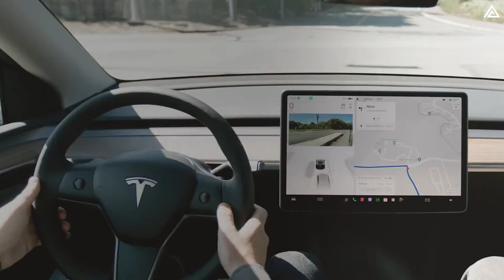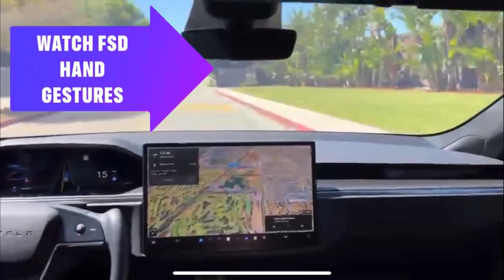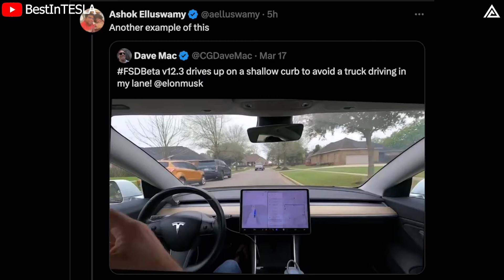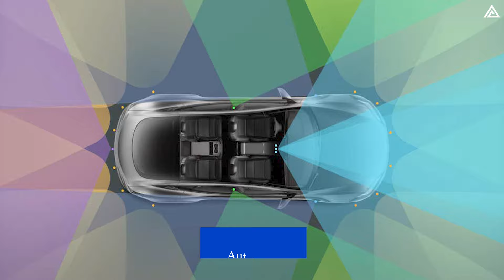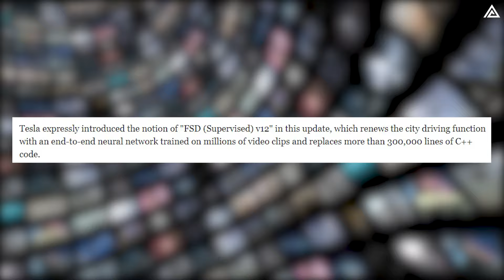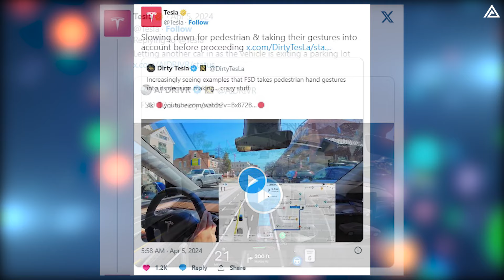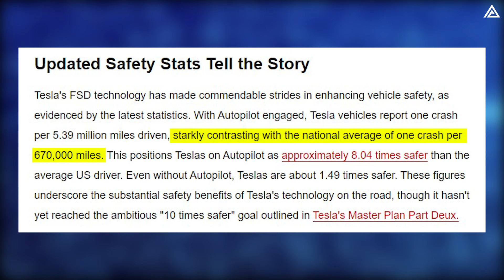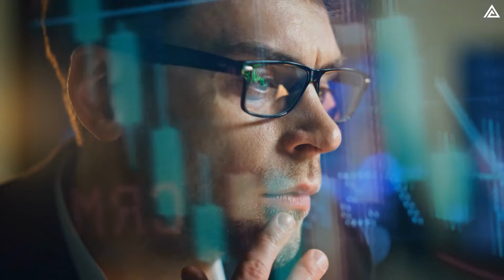Tesla Unveils LATEST Tech: Model 2 Project Redwood Behaving Like Humans! What Happened?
How Can Tesla's Investment in AI and Machine Learning Make the Model 2 Redwood Drive Like Humans? 01:02
How is Tesla Using AI to Revolutionize Autonomous Driving on Next-Gen EV like Model 2 Redwood? 03:02
How is Tesla's FSD Impacting the Future of the Auto Industry? 05:31
Today's breaking news unveils the latest leap forward in Tesla's autonomous driving technology with the rollout of their newest software update, "FSD (Supervised)". This update showcases Tesla's cutting-edge advancements in both safety and autonomous driving technology, set to maximize their impact on future electric vehicle models, notably the eagerly anticipated Model 2 Redwood.
Tesla Unveils LATEST Tech: Model 2 Project Redwood Behaving Like Humans! What Happened?FSD v12.3 has been heralded for its ability to drive much like a human, highlighting Tesla's ongoing efforts to enhance their autonomous driving features. But just how responsive will the Model 2 Redwood be to the outside world thanks to FSD v12.3? And what is Tesla doing to invest in and develop new technologies such as artificial intelligence, machine learning, and collective intelligence specifically tailored for their $25,000 model?
In the race towards the future of electric vehicles, Tesla's strategic investments in groundbreaking technologies like artificial intelligence (AI), machine learning (ML), and collective intelligence are taking center stage. These innovations are not just concepts; they are becoming integral to Tesla's vision for their upcoming $25,000 model, the Model 2 Redwood.